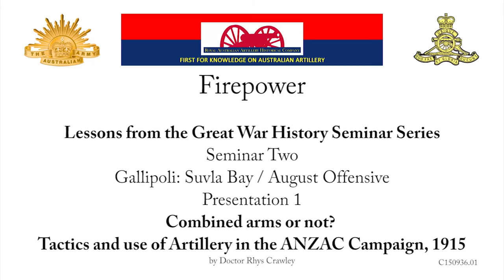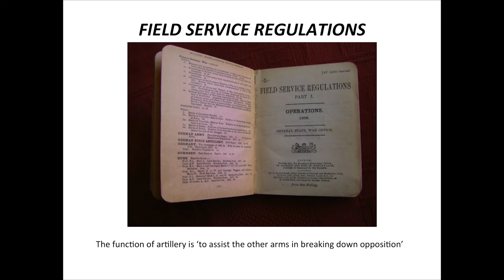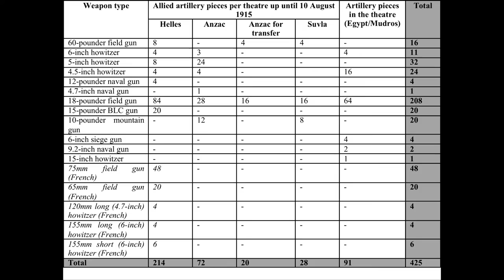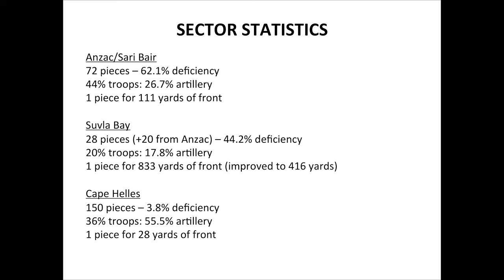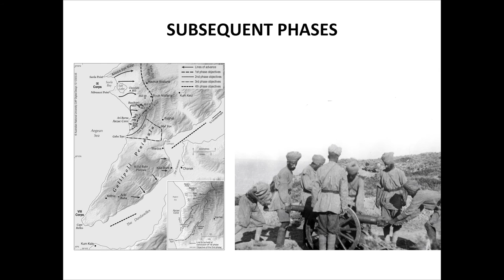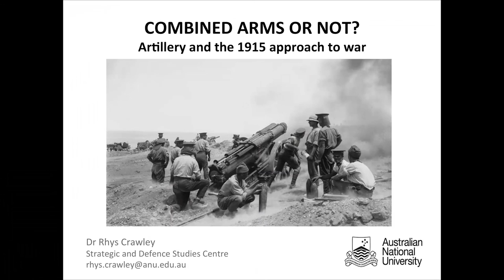Firepower History Seminar - Tactics and use of Artillery in the ANZAC Campaign, 1915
The Royal Australian Artillery Historical Company in association with the University of New South Wales, Canberra present “Firepower, Lessons from the Great War Seminar Series”.  Seminar Two held in Canberra in August 2015 is focused on Gallipoli: Suvla Bay / August Offensive.  Seminar Two had five presentations on sub themes and a plenary session.

Presentation 1 is titled Tactics and use of Artillery in the ANZAC Campaign, 1915 and the speaker is Dr Rhys Crawley from the Strategic and Defence Studies Centre of the Australian National University (ANU).